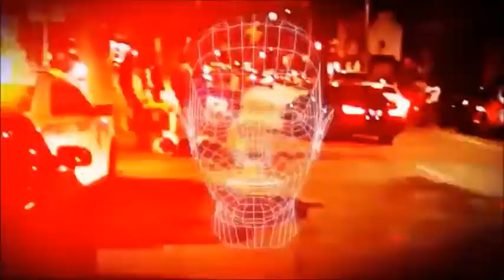Arnel avwé ké Jovenel , Michel Martelly Ak Gracia Delva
MEN TOUT NOVEL NAN BAN TIMAMIT  SOU HAITI